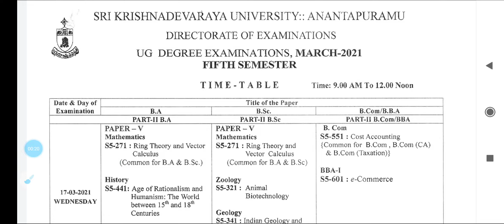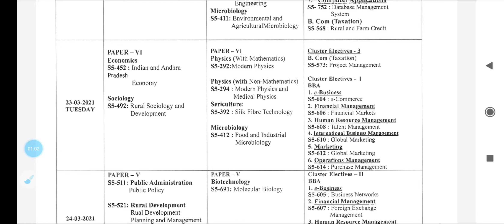DEGREE EXAMS SCHEDULE |3rd and 5th semester exams march 2021